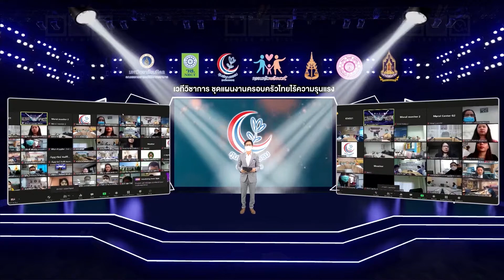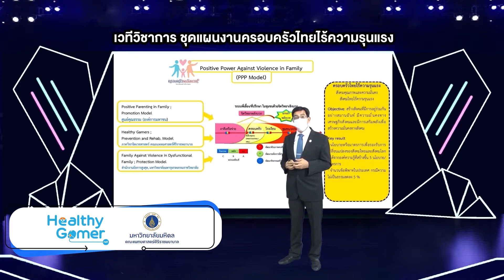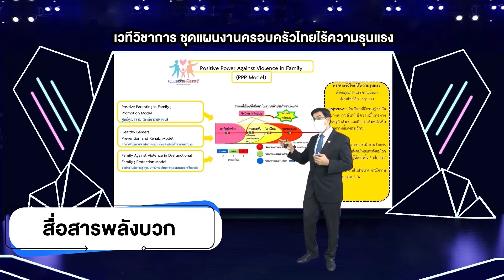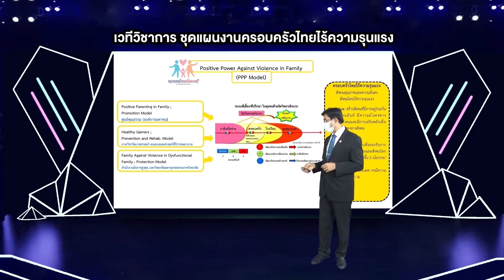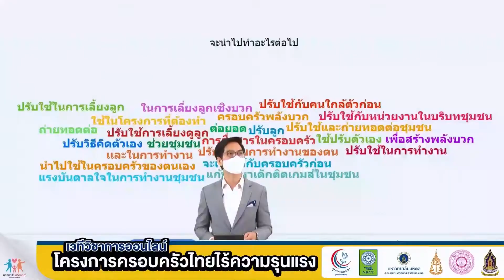สรุปเวทีวิชาการครั้งที่ 1 โครงการครอบครัวไทยไร้ความรุนแรง